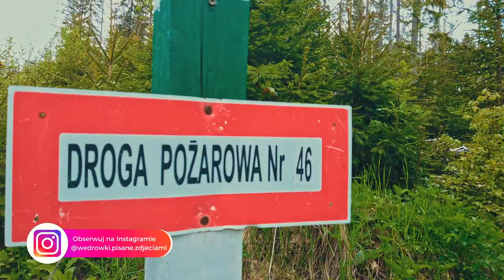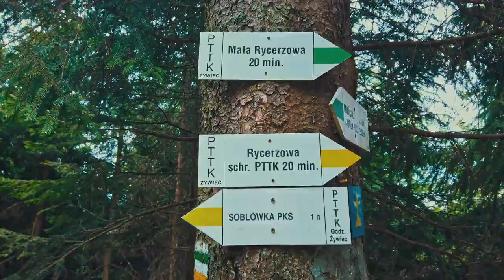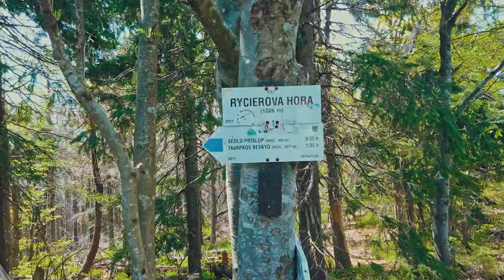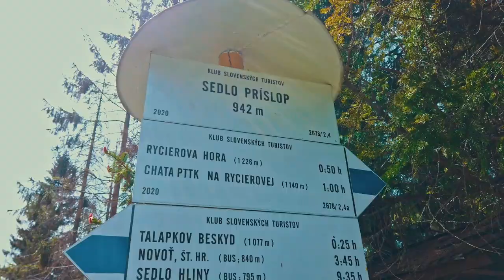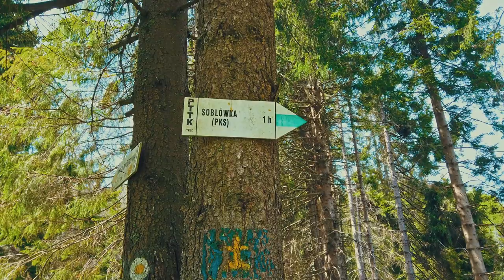Wielka Rycerzowa i Bacówka na Rycerzowej - Beskid Żywiecki - szlak z Soblówki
Zapraszam na wiosenną wycieczkę na Wielką Rycerzową z Soblówki przez Małą Rycerzową i niezwykle klimatyczną Bacówkę PTTK na Rycerzowej w Beskidzie Żywieckim